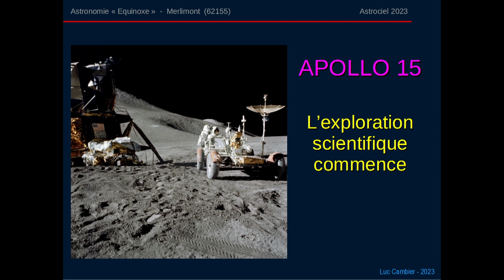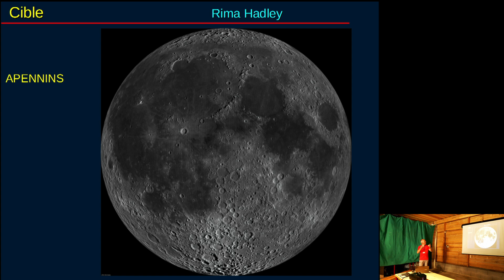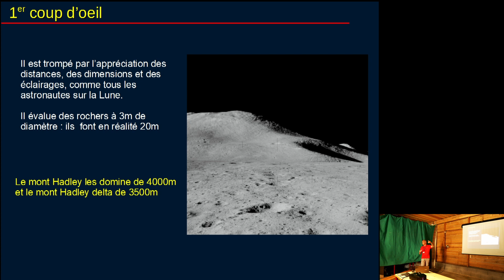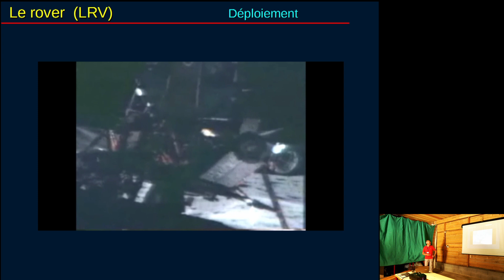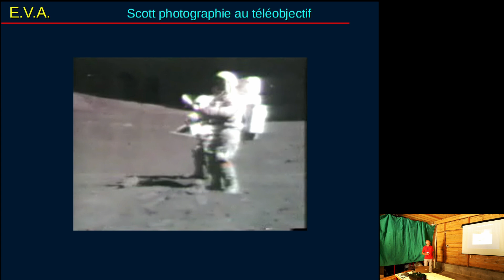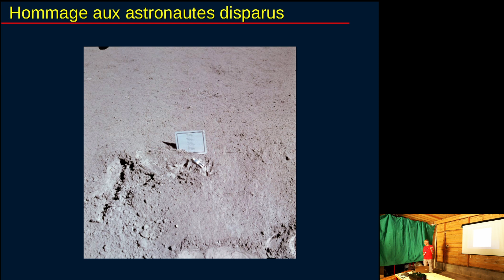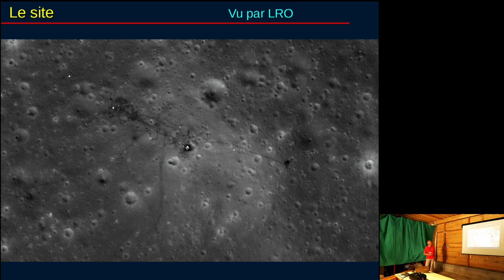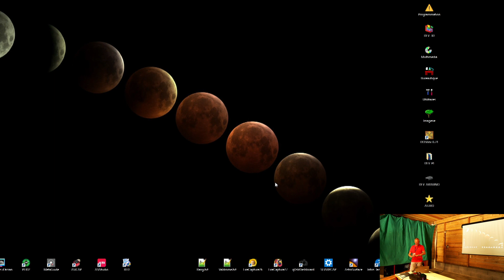Apollo XV par Luc Cambier